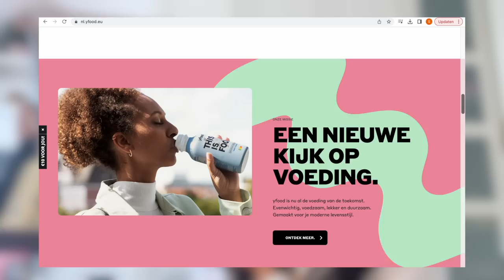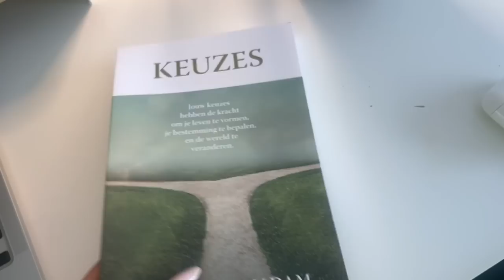NAAR OPWEKKING FESTIVAL | VLOG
Vandaag ga ik naar Opwekking en ik neem jullie mee! Makeup, haren, kleding, we gaan alles samen doen. Enjoy :)

Hallo iedereen en welkom op mijn kanaal! Éen keer per week komt er een nieuwe beauty video. Elke zondag om 12:00u!

Makeup producten die ik heb gebruikt:
Primer: Olcay Gulsen Miracle Blurr
Foundation: Maybelline Superstay Active Wear Full Coverage 30H  Foundation - 48 Sun Beige
Concealer: HUDA BEAUTY FAUXFILTER Luminous matte concealer - 3.2 N
Oogschaduw: x
Eyeliner: Max Factor Masterpiece High Definition Liquid Eye Liner
Oogpotlood: HUDA BEAUTY CREAMY KOHL Longwear eye pencil - Black
Mascara: BE CREATIVE MAKE UP 10 YEARS OF BEAUTY Scandalous lashes extreme volume mascara
Nepwimpers: Lola's Lashes.- Flirt
Contour: NYX Highlight & Contour Palette
Bronzer: MAC Mineralize Skinfinish Natural - Give Me Sun
Blush: Too Faced Too Femme Blush - Limited Edition blush
Highlighter: The Balm Mary-Lou Manizer
Highlighter
Poeder: Coty Airspun Loose Face Powder Translucent Extra Coverage
Lippotlood: Morphe Lip Pencil - Sweet Tea
Lipstick: MAC Lipstick - Velvet Teddy
Lipgloss: x
Setting Spray: Urban Decay All Nighter Setting Spray

Kleding:
Blouse: Primark
Tas: Primark

MIJN KORTINGSCODES:

10% kortingscode: SARAH-YOUTUBE

SARAHMARIKH10